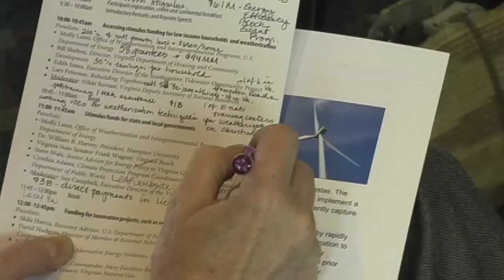Virginia Summit on Energy Opportunities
Senator Warner recaps his "Virginia Summit on Energy Opportunities," hosted on July 10 at Hampton University.